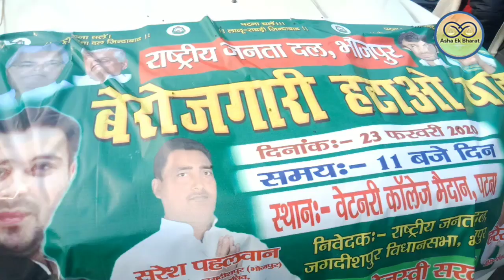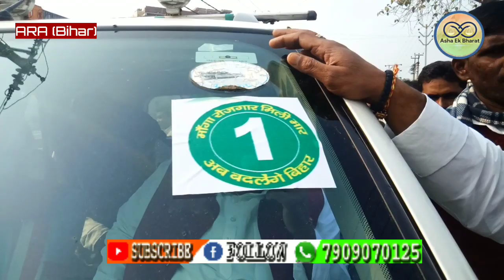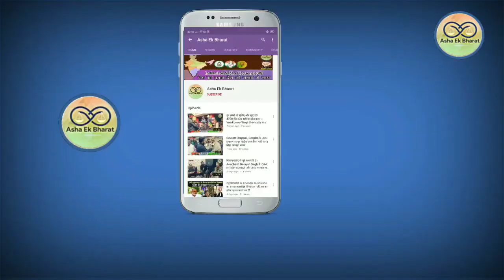Pappu Yadav V/S Tejashwi Yadav, विधायक जी पिकनिक मनाएंगे वेटनरी ग्राउंड भारत बंद में । Ground Report